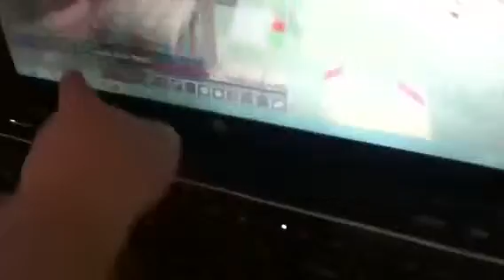Better Minecrafter playing hide and seek